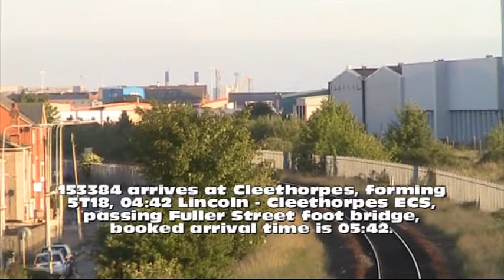Early morning at Cleethorpes - Thursday 17th June 2010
Here's something different from my usual videos. This video is a feature of Cleethorpes Station in the early morning from 5am to 9am, showing the stabled units in the station & the morning service trains & an Empty Coaching Stock move (there is usually 3, but 5F83 Doncaster - Cleethorpes was cancelled, and as a concequence 5P61 Cleethorpes - Scunthorpe was also cancelled). Trains from East Midlands Trains, First TransPennine Express & Northern Rail operate out of Cleethorpes, and all are featured.

Locations include Cleethorpes Station, Suggits Lane foot crossing, Fuller Street foot bridge & New Clee Station (technically part of Grimsby, but included anyway).

DMU's included (from Class 153, 170 & 185) are 153332, 153385, 170301, 185121, 185127, 185131 & 185137.